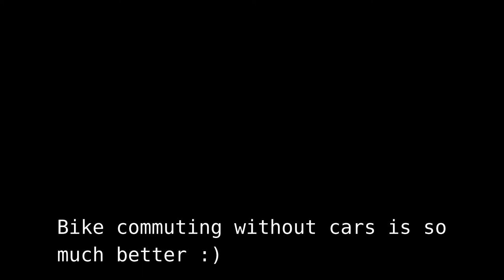bike commute without cars in northern France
with a little creativity I managed to commute without cars. Won't last forever, although.